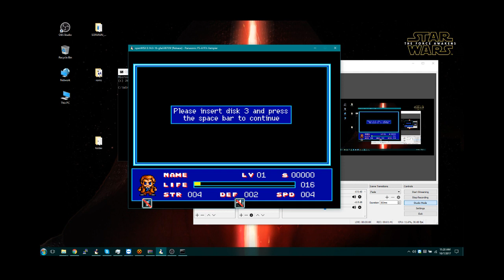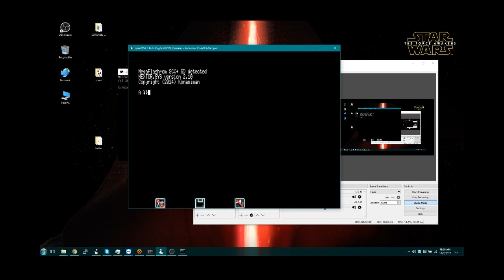[openMSX] Megaflashrom SCC+ SD and Sofarun - Disk Tutorial